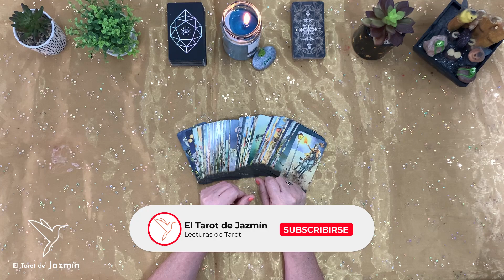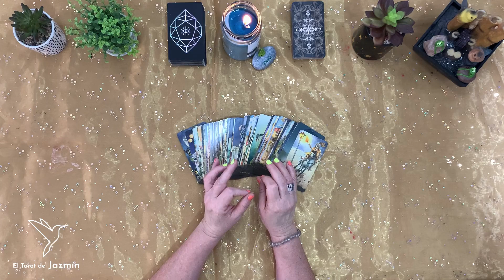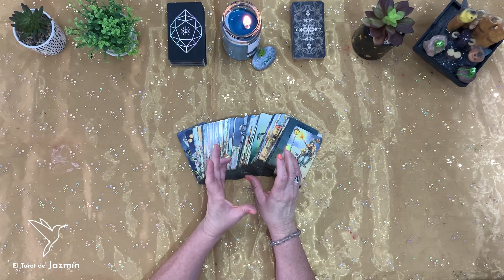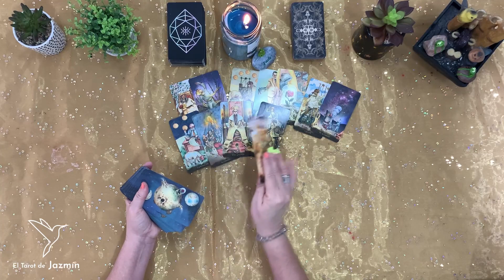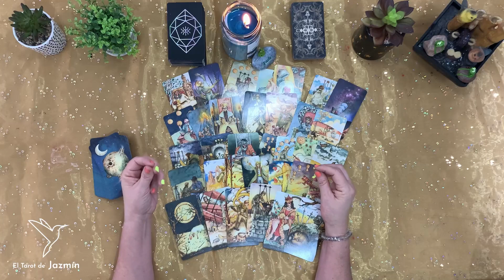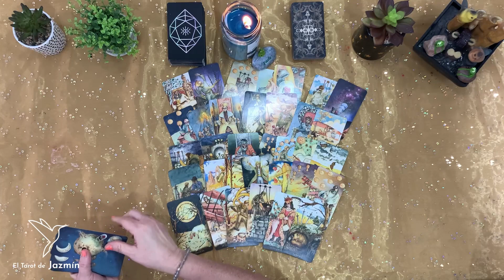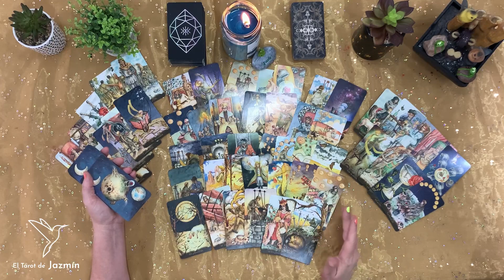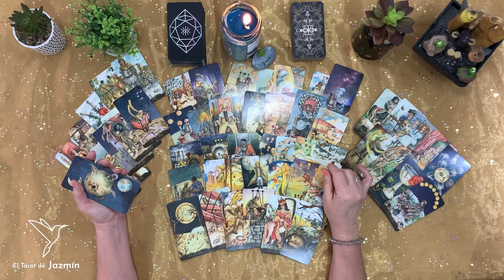La verdad del caso Kurt Cobain | El Tarot Responde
En este vídeo consulto con el Tarot la verdad acerca de la muerte de Kurt Cobain.

Este vídeo lo hago con mucho respeto solo para saber la verdad de este caso.